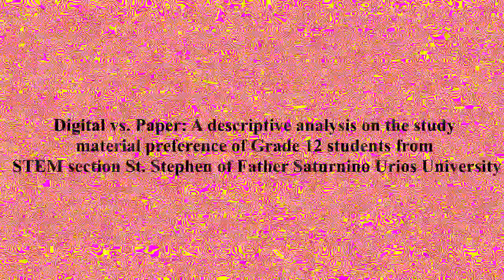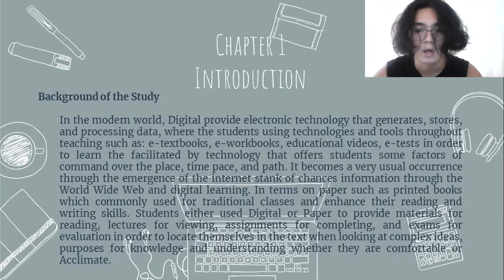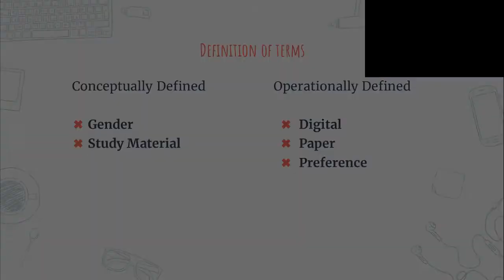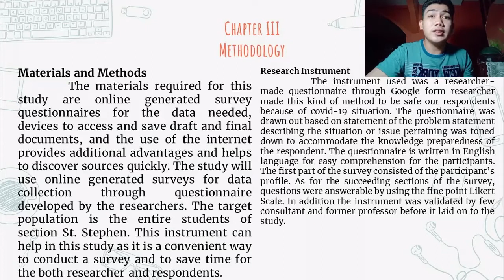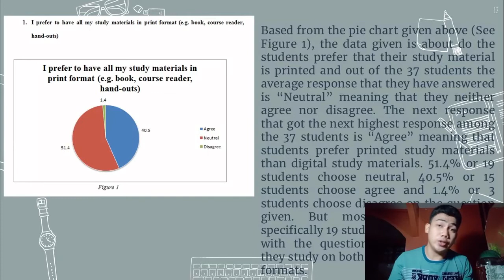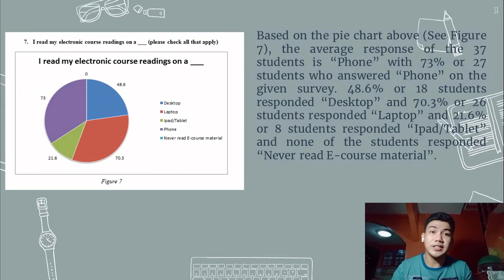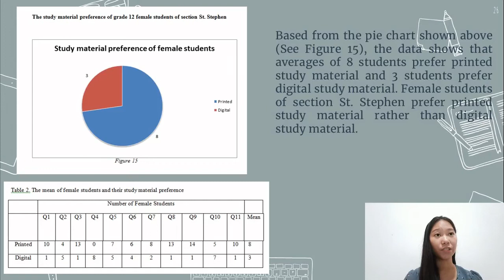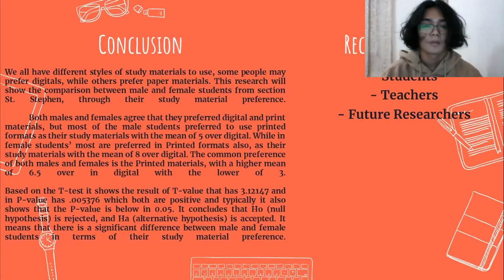Research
Digital vs. Paper: A descriptive analysis on the study material preference of Grade 12 students from STEM section St. Stephen of Father Saturnino Urios University

Parts

0:00​ Intro
0:15​ Background of the study
4:28​ Statement of the Problem
5:00​ Hypothesis
6:33​ Significance of the study
7:08​ Definition of Terms
8:11​ Review of Related Literature
8:51​ Research Design
10:09​ Sample and Sampling technique
10:34​ Materials and Methods
12:21​ Research Instrument
14:40​ Statistical Treatment
15:18​ Results and Discussion
27:06​ Findings
27:44​ Conclusions
29:09​ Recommendations
29:54​ End